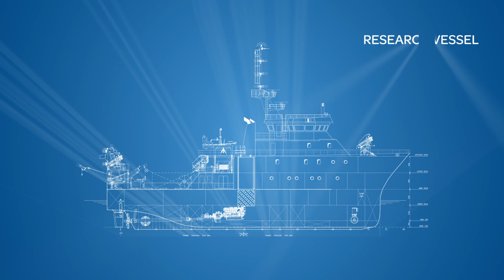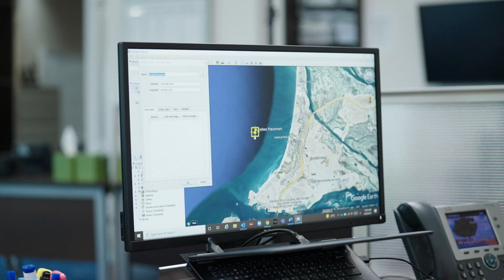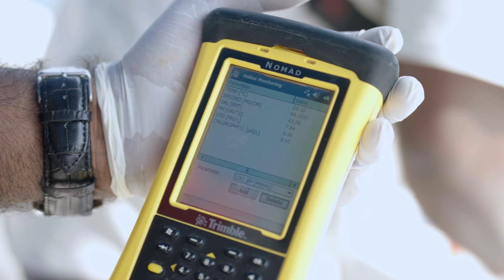Jaywun, the most advanced marine research vessel in the Middle East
Hamdan bin Zayed has inaugurated the launch of marine research vessel Jaywun, the most advanced craft of its kind in the Middle East.

‎‏EAD’s new marine research vessel will support the emirate’s efforts to preserve its environment including marine biodiversity and resources. Research will be led by a team of passionate environmental experts to develop a deeper understanding of the marine environment and formulate management plans to as well mitigation strategies to combat climate change.